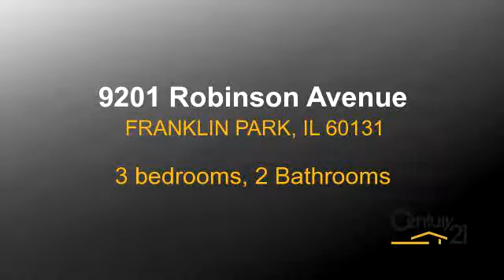Residential for sale - 9201 Robinson Avenue, FRANKLIN PARK, IL 60131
3-Bedroom One-Story (Ranch) with 2-Baths!  Newly Remodeled Kitchen has Granite Counter-Tops Hard wood floors through out!  Deck overlooks big back yard!  Full Basement!  Central Air!  Attached, 1-Car Garage! Walk to Metra station and park! 24 hour notice needed!

Bedrooms: 3
Bathrooms: 2 Bathrooms
Square Feet: 913
Price: $255,000

05/29/2017 12:53:01 am

Last modified: